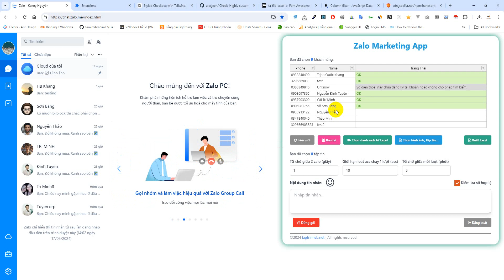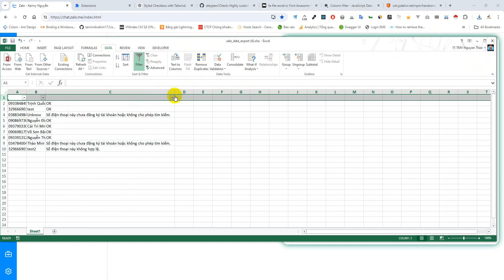[SOFT] Kiểm tra số điện thoại hợp lệ, có sử dụng zalo hay không? | Laptrinhvb.net